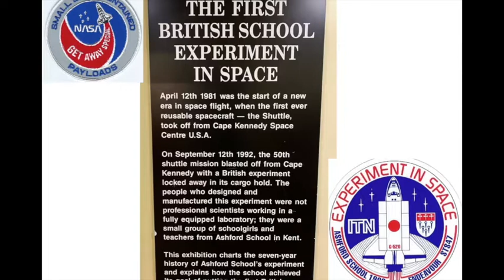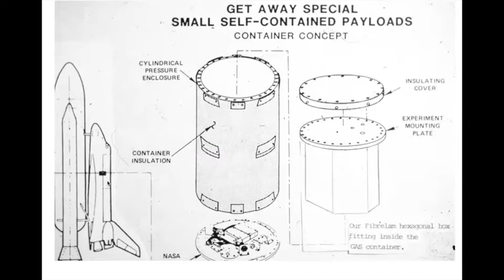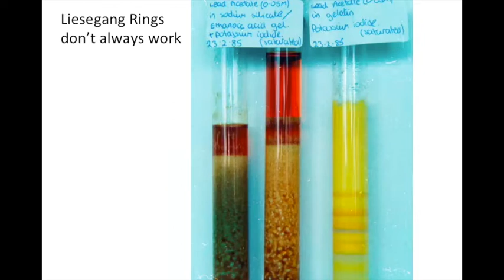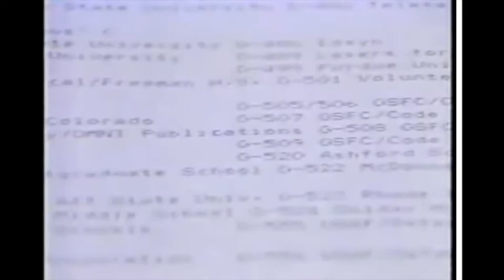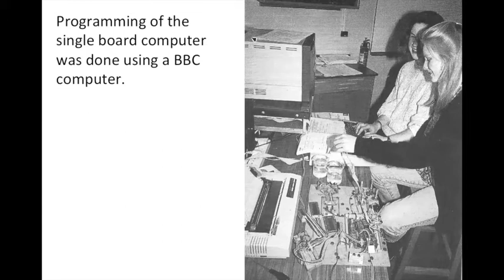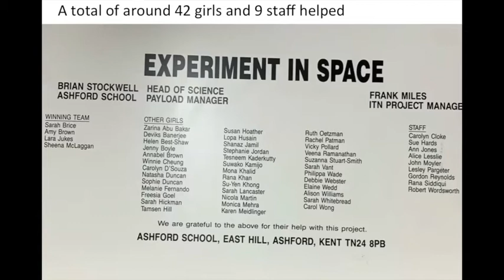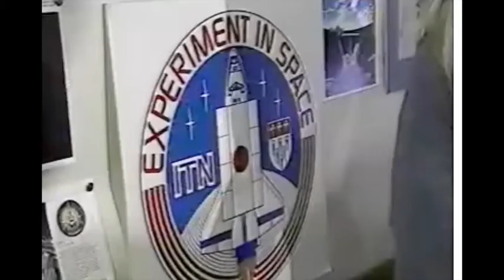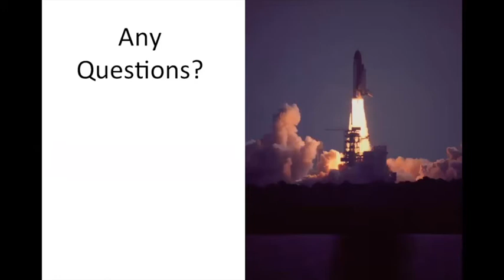ASA Virtual Talk - The trials & tribulations of the first British School Science Experiment in Space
Brian Stockwell, Former Head of Science at Ashford School, joins the ASA to talk about the first British Science School experiment to be sent to space.

In March 1985, Ashford School won the ITN Competition, which provided them with the opportunity to send an experiment into space. Somewhere around 50 girls and 9 staff worked on the project over the next 7 years. The project was launched into space on 12 September 1992 and was watched by 12 of the girls who worked on the project.

Featuring original TV clips and many photos which chart the progress over the 7 years, and comments from the original team members.